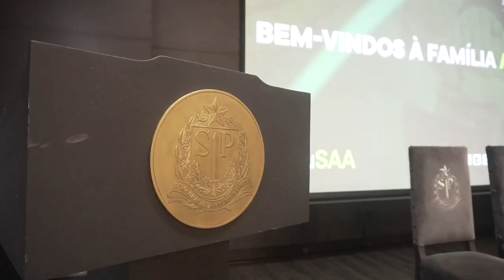NOMEAÇÃO SERVIDORES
Para dar ainda mais força ao Agro paulista, o Vice-Governador de São Paulo, Rodrigo Garcia, acompanhado do Secretário de Agricultura e Abastecimento de São Paulo, Itamar Borges, assinou nesta sexta-feira, dia 18, o autorizo que permite a Secretaria de Agricultura a adotar as providências para dar posse aos novos servidores que atuarão na Agência Paulista de Tecnologia dos Agronegócios (APTA), na Coordenadoria de Assistência Técnica Integral (CATI) e na Coordenadoria de Defesa Agropecuária (CDA).
Após convocação, foram nomeados 208 candidatos remanescentes da prova realizada em 2017, seguindo a lista de primeiros colocados, entre: assistentes agropecuários, agentes de apoio agropecuário, técnicos de apoio à pesquisa científica e tecnológica, assistentes técnicos de pesquisa científica e tecnológica, técnicos de apoio agropecuário, auxiliares de apoio agropecuário, oficiais de apoio à pesquisa científica e tecnológica, além de oficial de apoio agropecuário.
"A agricultura vive um momento único e histórico em São Paulo. Isso porque temos um Governo sensível com o Agro, que investe em ciência, pesquisa, defesa e extensão. Por isso estamos aqui, olhando para aquele que é o maior patrimônio da Secretaria que são vocês, servidores", parabenizou Itamar.